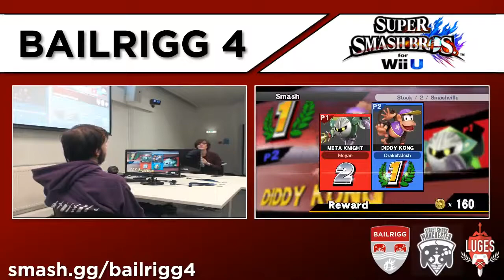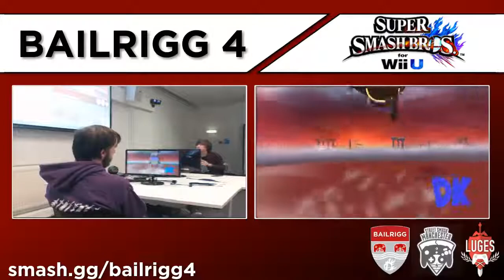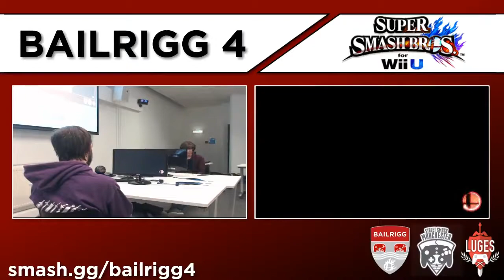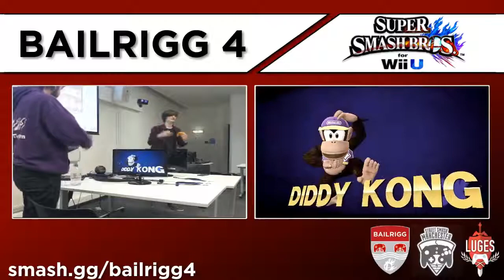Bailrigg 4 - Tigerton (Meta Knight, Marth) Vs. SBF (Diddy Kong) - Smash U - Winners Round 1